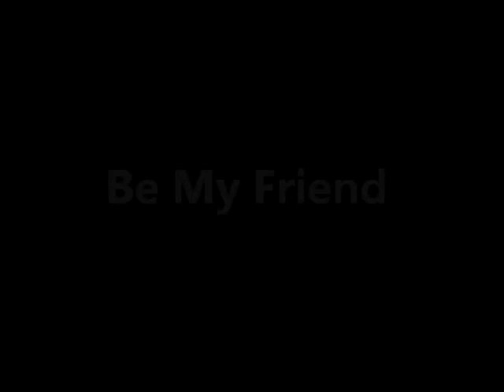The Veronicas - 4ever